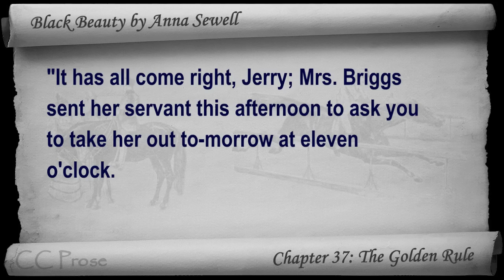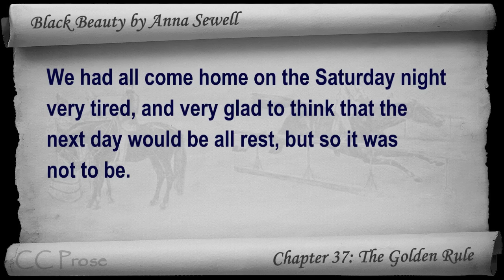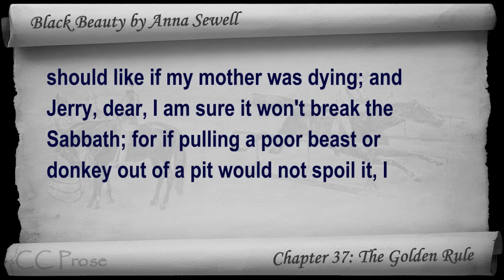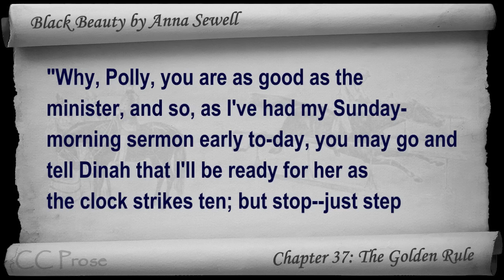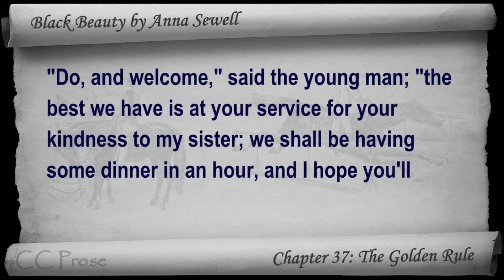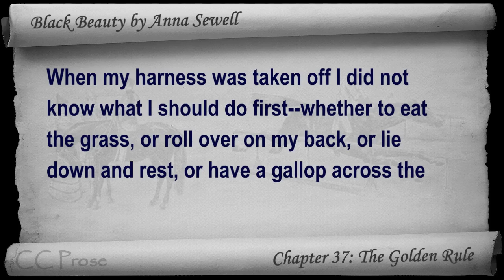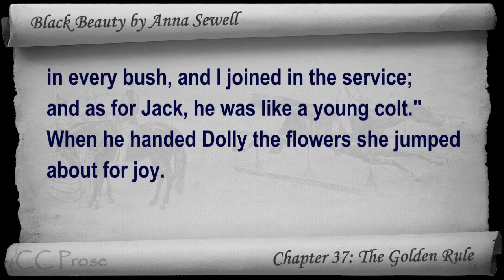Chapter 37 - Black Beauty by Anna Sewell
Chapter 37: The Golden Rule. Classic Literature VideoBook with synchronized text, interactive transcript, and closed captions in multiple languages. Audio courtesy of Librivox. Read by Cori Samuel.